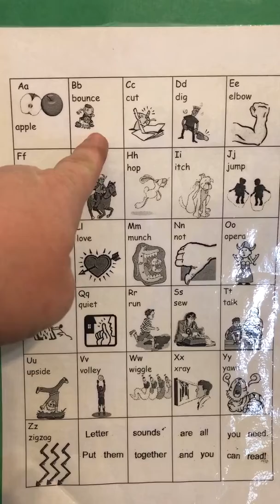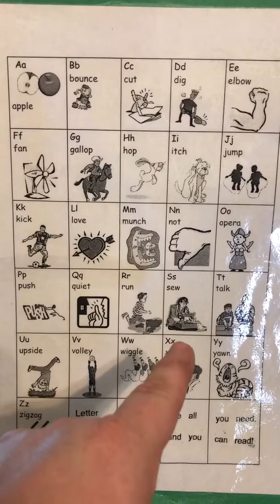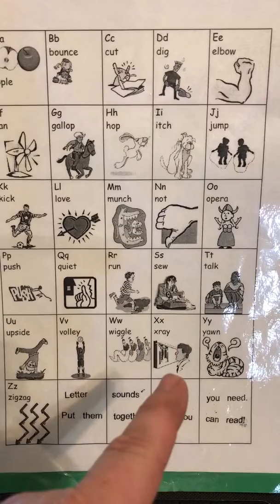Troy - Alphardy Song with Monica Kemp